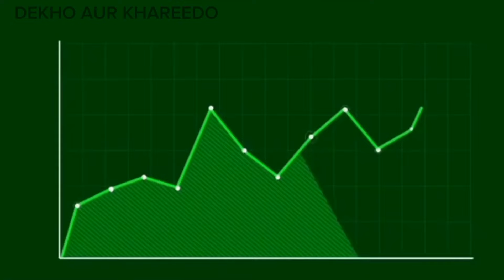Handmade Peshawari chappal wholesale rate | Charsadda chappal kaptaan chappal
Peshawari Chappal Low Price Wholesale Market in Peshawar | Kaptaan | Charsada Chappal in Cheap rates.